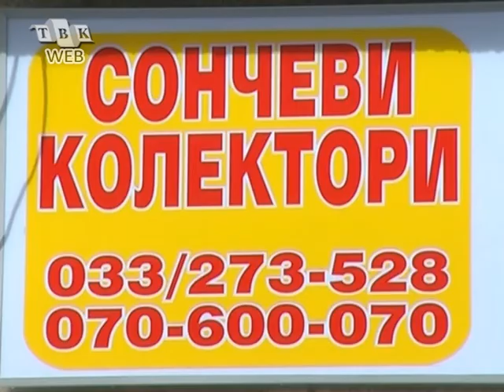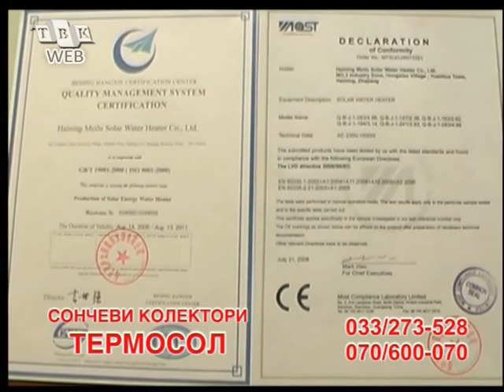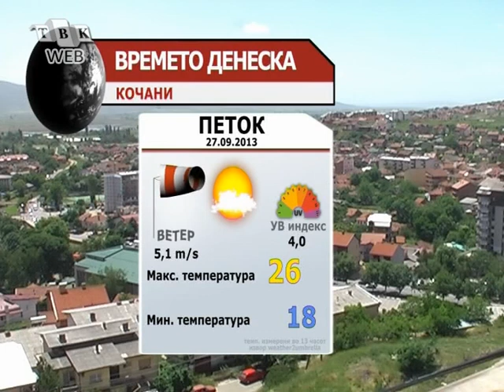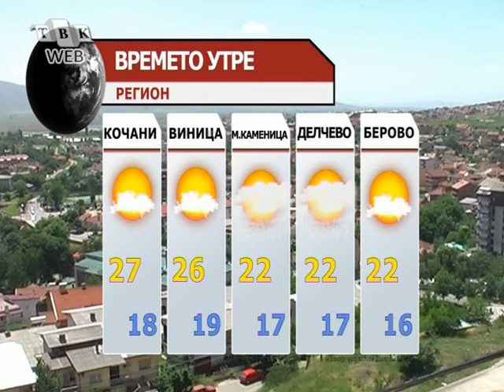DNEVNIK 27 09 2013